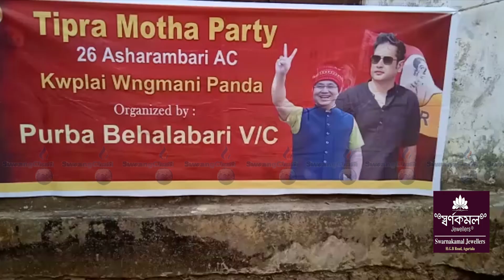Muihan Songwi Pali ThunglaiwiTipra Mothani Bijoy Michil Khowai Behelanari